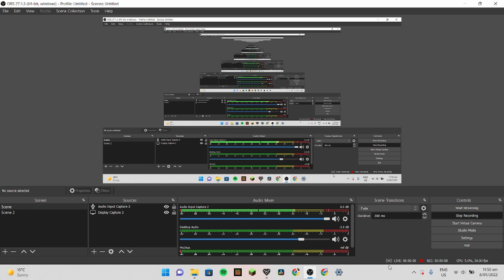i beat spamton neo first try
this is alot diffrnt from what i normlly post. let me know if u enjoy it